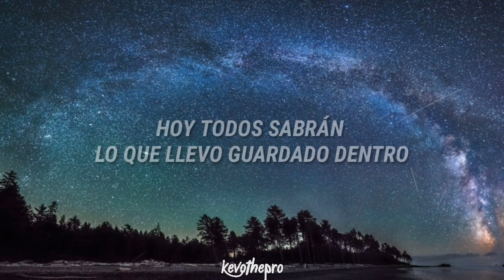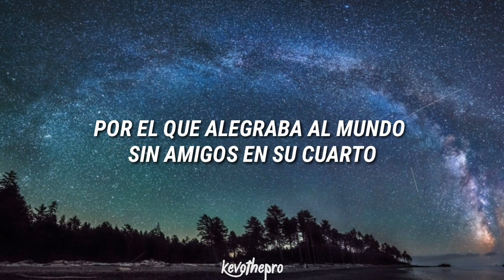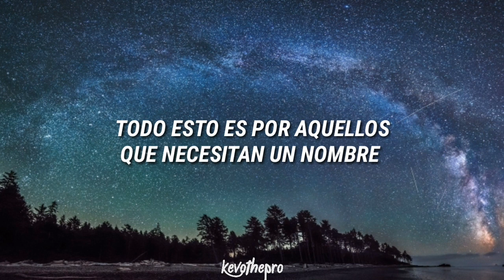Dante - Levantate 💪// Letra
♫LETRA♫

Cuantas veces dudaste de ti y después perdiste el rumbo.
Olvidándote de todo. Dándole la espalda al mundo.
La vida son tres días, y ya vas por el segundo.
Así que dile a tú YO interno que mire en lo más profundo.
Porque no has venido aquí para perder el tiempo.
Te lo digo yo, que lo he perdido y luego me arrepiento.
Se acabó lo de llorar por quien no merece una lágrima,
Y sé acabo dudar cuando te toca pasar página.
Hoy todos sabrán lo que llevo guardado dentro.
Quiero ser como ese águila que vuela en el desierto.
Muerto de cansancio, con los ojos bien abiertos,
Pero más fuerte que nunca cuando le han dado por muerto.
Y yo no voy a decir que he vuelto, porque no me he ido en la vida.
Llevo música en las venas, y eso a mí no se me olvida.
Son catorce años seguidos con el Rap como salida.
Y no me van a olvidar nunca.
Esa es mi meta conseguida.
Si alguna vez, Dudas de ti,
Recuerda que,
Nada va a poder frenarte.
Y si alguna vez, Te caes aquí, Levántate.
Mira siempre hacia adelante.
Y si miras hacia atrás, que sea para recordarte.
Que mirando hacia atrás no se llega a ninguna parte.
El camino ha sido largo, y el presente está delante,
Así que ocúpate de preocuparte de lo importante.
Y no te escudes en excusas como lo hacen los cobardes.
Lo importante es llegar a la meta, no el tiempo que tardes.
Guarda bien lo que consigas.
Cuídalo como un tesoro.
Y cuando otros lo pierdan todo, tú tendrás lo tuyo aparte.
Por el que partió de cero, y escaló hasta lo más alto.
Por el que ofreció su ayuda mientras se ahogaba en su llanto.
Por el que alegraba al mundo sin amigos en su cuarto.
Por el que lo perdió todo, y sonreía mientras tanto.
Por aquel al que le hicieron bullying y salió del lodo.
Por el que salió de depresión tras depresión él solo.
Todo esto es por aquellos que necesitan un hombro.
Va por mí. Va por ti. Va por todos.
Si alguna vez,
Dudas de ti,
Recuerda que,
 Si alguna vez,
Dudas de ti,
Recuerda que,
Y si alguna vez,
Te caes aquí, Levántate.

.:: DANTE ::.

Si eres de los que leen todo y llegaste hasta aquí
Comenta dos corazones azules: 💙💙